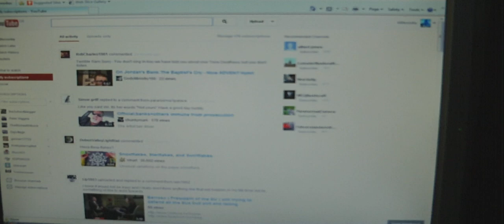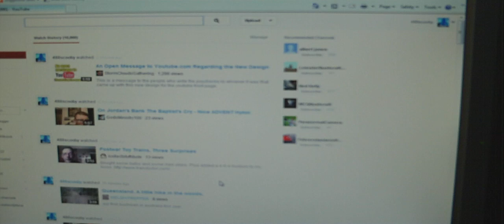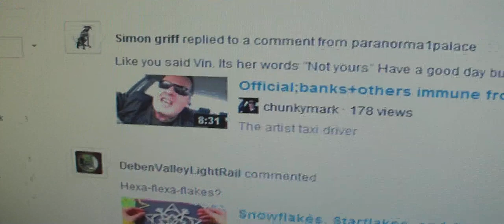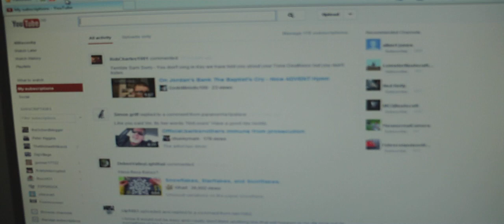new youtube page,,,and shite design,WHY DO THEY KEEP CHANGING IT.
its really pissin me off,whats up with youtube,if you like the new layout let me know why you like it.